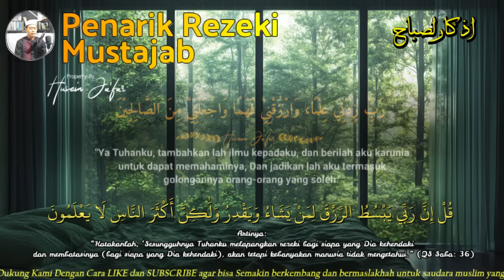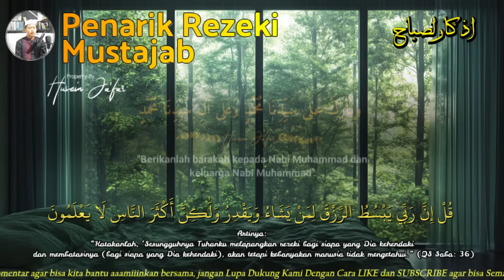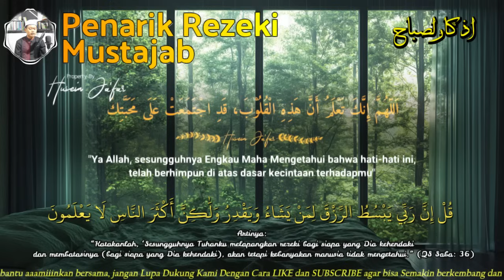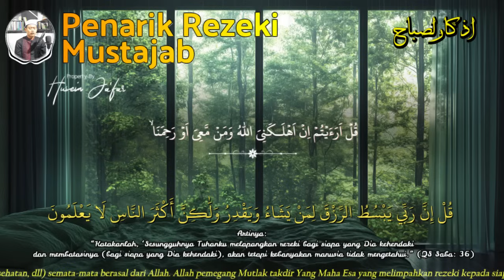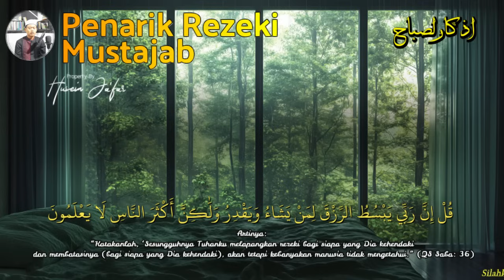🔴DOA PEMANGGIL UANG, DOA CEPAT KAYA, DOA NABI SULAIMAN, PEMBUKA PINTU REZEKI DARI SEGALA PENJURU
doa sulaiman,
zikir pembuka pintu rezeki,
sholawat nabi,
sholawat jibril,
penarik rezeki dari segala penjuru,
dzikirpagi,
husein ja'far,
sholawat nabi,
doa sulaiman,
sholawat jibril
sholawat nabi
doa sulaiman
surah sulaiman
amalan pembuka pintu rezeki
surat sulaiman
sholawat
dzikir pagi
husein ja'far
dzikir
nabi sulaiman
ayat seribu dinar
solawat jibrill
dzikir mustajab
dzikir nabi sulaiman untuk kekayaan
sholawatan
doa
sulaiman surah
doa mustajab
surat nabi sulaiman
ayat kursi
surat yasin

PERHATIAN‼️